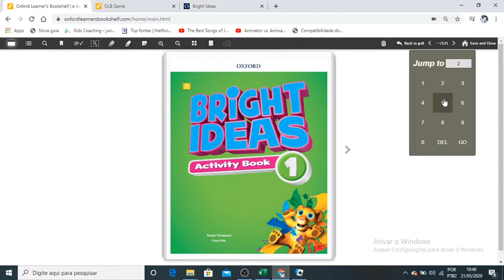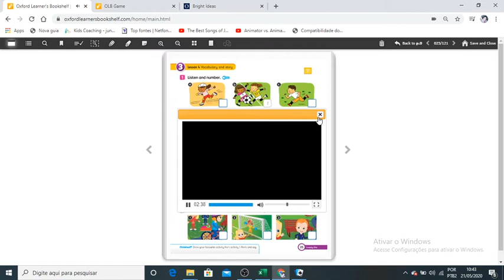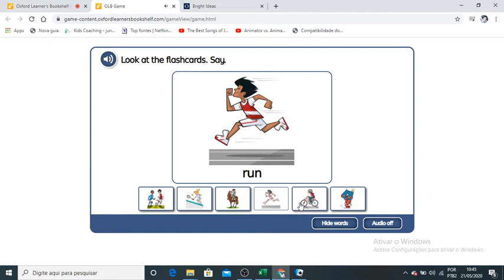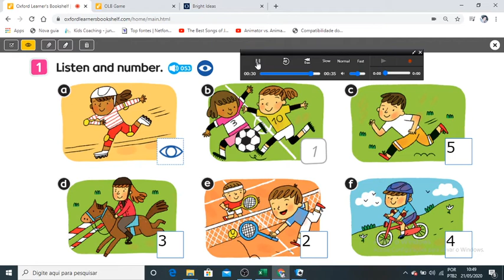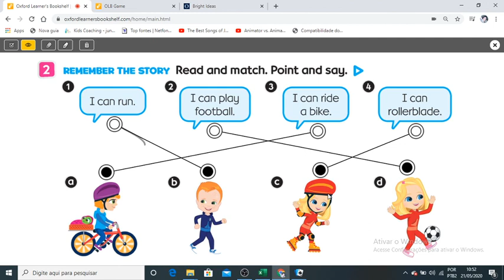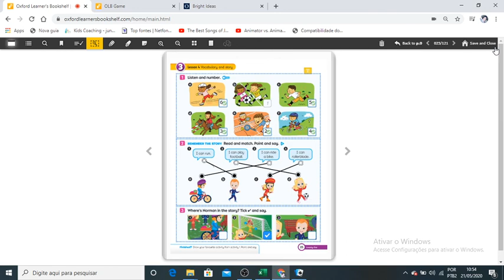2020 05 21 - Primeiro ano